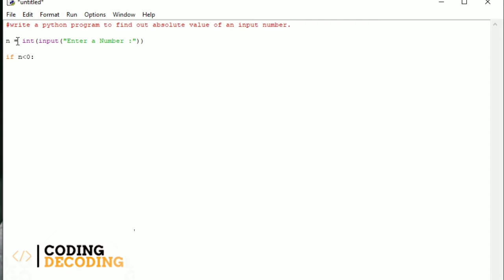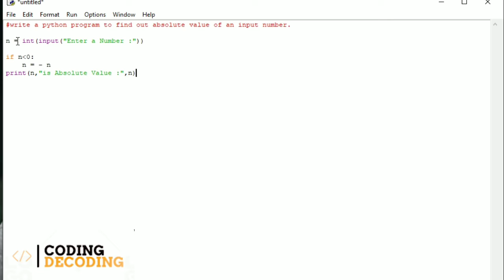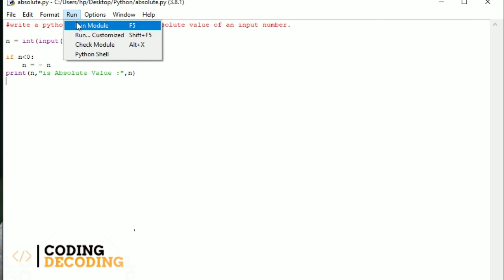for find out the absolute value of input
if you want this program then i will give you link copy and run